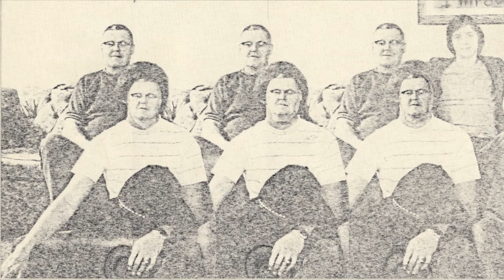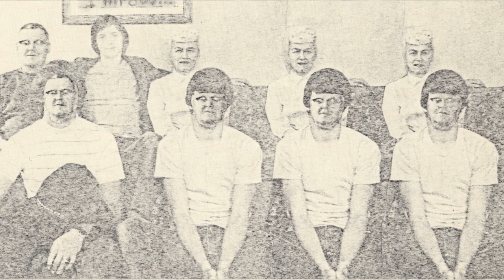Friz Be - Now is the Time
Interesting experimental minimal electronics from Sweden. Track from their 'Hmm...' LP (1981)  Bonus points if you can count the number of Philip K. Dick book titles shouted in the song's middle section.